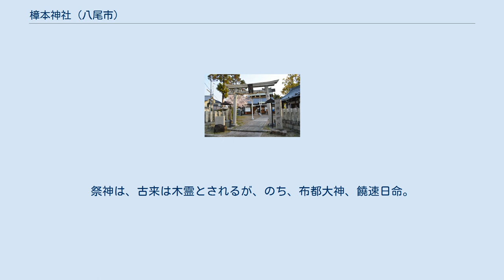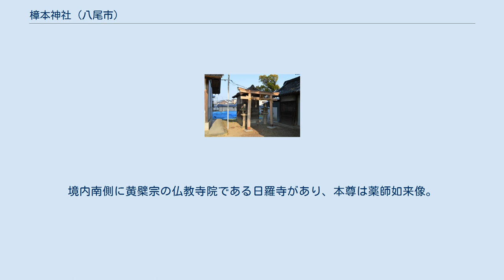樟本神社 (八尾市)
樟本神社（くすもとじんじゃ）は、大阪府八尾市にある神社。
延喜式神名帳に「樟本神社 三座 鍬靱 河内国志紀郡鎮座」と記される式内社であり、現在の八尾市木の本（旧丹北郡）、北木の本、南木の本（旧志紀郡）の3箇所に鎮座している。
 創建の年代は不詳であるが、古墳時代以前に遡ると考えられる。
祭神は、古来は木霊とされるが、のち、布都大神、饒速日命。
 当地が物部氏の旧領地であり、用明天皇の時代に物部守屋が守護神として崇めていた神々を持ち込んだと考えられる。
 最初は木本村に三座あったが、北木本が分村し、さらに南木本が分村してそれぞれに一座ずつ分けられた。
 樟本神社（木の本）境内 木の本一丁目の旧木本集落内に鎮座する。
南木の本の樟本神社からひとつ南の辻を西へ辻二つ分進んだところにある。
 樟本神社（北木の本）拝殿 旧大阪中央環状線（旧八尾藤井寺線）沿い西側に位置する。
境内に物部守屋の首を洗ったと伝わる直径約3mの池がある。
境内中央に児童公園があり、奥に小さな社殿がある。
三社のうちでは最も規模が小さい。
 樟本神社（南木の本）境内 旧大阪中央環状線 木の本交差点から少し南の市道（旧八尾藤井寺線）沿い西側に位置する。
境内北側に社殿がある。
境内南側に黄檗宗の仏教寺院である日羅寺があり、本尊は薬師如来像。
敏達天皇が百済から呼び戻した日羅にここの土地を与え、日羅はこの地に寺を建立し、薬師如来像を安置したと伝えられる。